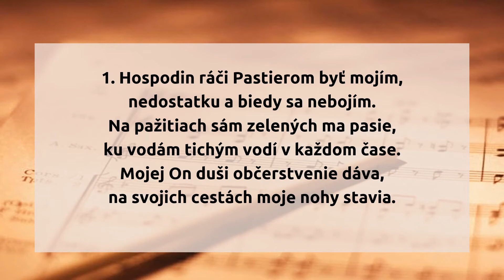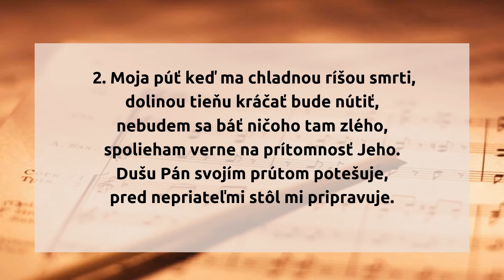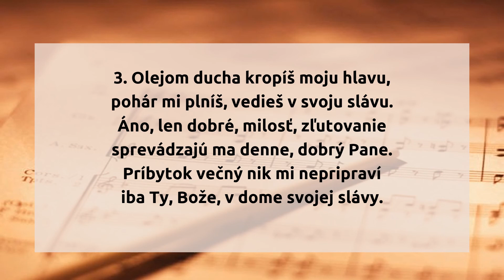579. Hospodin ráči Pastierom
579.  Hospodin ráči Pastierom

1. Hospodin ráči Pastierom byť mojím,
nedostatku a biedy sa nebojím.
Na pažitiach sám zelených ma pasie,
ku vodám tichým vodí v každom čase.
Mojej On duši občerstvenie dáva,
na svojich cestách moje nohy stavia.

2. Moja púť keď ma chladnou ríšou smrti,
dolinou tône kráčať bude nútiť,
nebudem sa báť ničoho tam zlého,
spolieham verne na prítomnosť Jeho.
Dušu Pán svojím prútom potešuje,
pred nepriateľmi stôl mi pripravuje.

3. Olejom ducha kropíš moju hlavu,
pohár mi plníš, vedieš v svoju slávu.
Áno, len dobré, milosť, zľutovanie
sprevádzajú ma denne, dobrý Pane.
Príbytok večný nik mi nepripraví
iba Ty, Bože, v dome svojej slávy.

hudba: ženevský žaltár 1543
slová: Jiří Strejc
preklad: Vladimír Betina